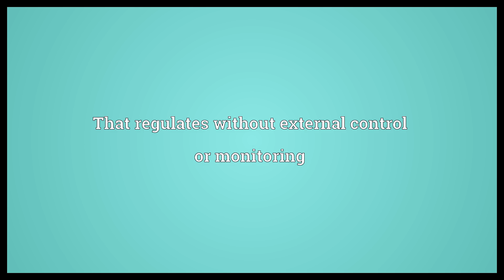Self-regulatory Meaning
Video shows what self-regulatory means. That regulates without external control or monitoring.  Self-regulatory Meaning. How to pronounce, definition audio dictionary. How to say self-regulatory. Powered by MaryTTS, Wiktionary